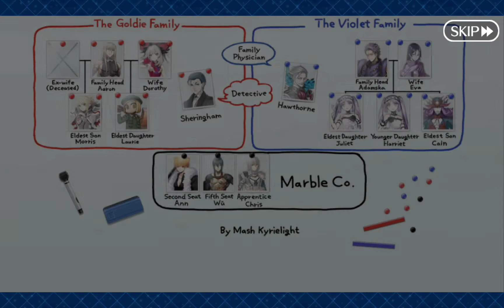[FGO]Murder at the Kogetsukan part2